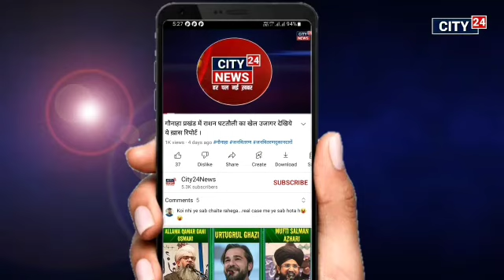नरकटियागंज 44वी वाहिनी ई समवाय के सौजन्य से पाककला का हुआ आयोजन व किया गया पुरस्कृत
एक भारत श्रेष्ठ भारत (EBSB) के तहत 44 वाहिनी सशस्त्र सीमा बल “ई” समवाय भिखनाठोरी, सीमाचौकी भाटिजुला में पाककला कार्यक्रम का आयोजन किया गया I

गौनाहा: पाककला कार्यक्रम में ग्राम- परसौनी के महिलाओं नें भाग लिया एवं उनके द्वारा विभिन्न प्रकार के पकवान बनाये गये I बनाये गये पकवान का श्री अनिल कुमार सिंह , द्वितीय कमान अधिकारी (कार्यवाहककमांडेंट ) 44 वाहिनी सशस्त्र सीमा बल नरकटियागंज के द्वारा निरीक्षण किया गया एवं सभी प्रतिभागियों को पुरस्कार देकर सम्मानित किया गया तथा भविष्य में सशस्त्रसीमाबल द्वारा आयोजित होने वाले कार्यक्रम में भाग लेने हेतु जागरूक किया गया।